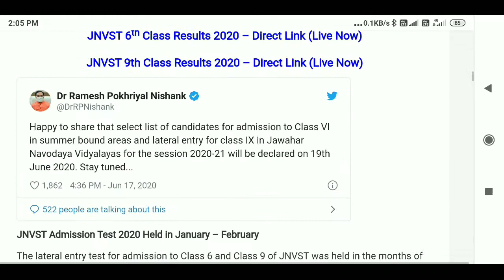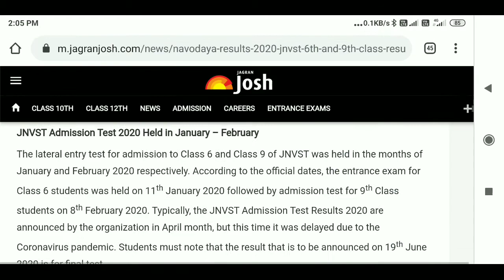Navodaya Results 2020 Declared: JNVST 6th and 9th Class Results 2020 Announced, Get Direct Link Here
Navodaya Results 2020 Declared: JNVST Result 2020 has been declared today for both 9th and 6th Class students. The Navodaya Vidhaylaya Results 2020 were declared at around 12 PM in the afternoon and can be checked via the links provided below. Today morning, the NVS declared the selection result for Jawahar Navodaya Vidayalaya Selection Test (JNVST) through which students are selected for lateral entry into JNV Schools across the country. JNVST 6th Result 2020 and JNVST 9th Class Result 2020 can be checked online through  official websites. Students and parents will be required to provide their examination roll number and date of birth in order to check JNVST Results 2020.

JNVST 6th Class Results 2020 – Direct Link (Live Now)

JNVST 9th Class Results 2020 – Direct Link (Live Now)